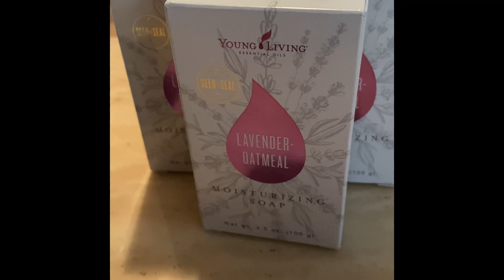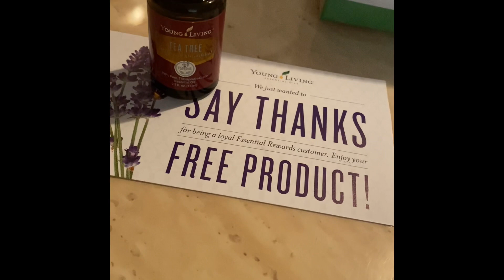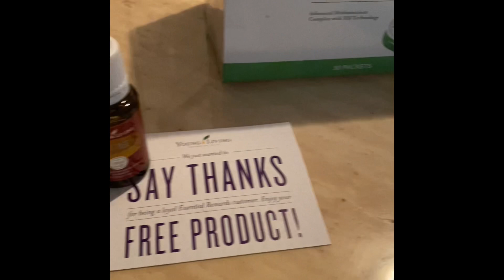Unboxing February’s Monthly Wellness Box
Check out what I ordered for my February Monthly Wellness Box and look at the free goodies Young Living sent me just for ordering this month, PLUS they sent me a thank you gift because it’s my 9th consecutive month I’ve been ordering my Loyalty Rewards/ER Monthly Wellness Box!

If you want to see other videos like this one, go to my playlist section and you'll find a section for these types of videos and a variety of other categories. 🙂

Want to send me products for review?
Write to me:
Michelle Magrans-Perez